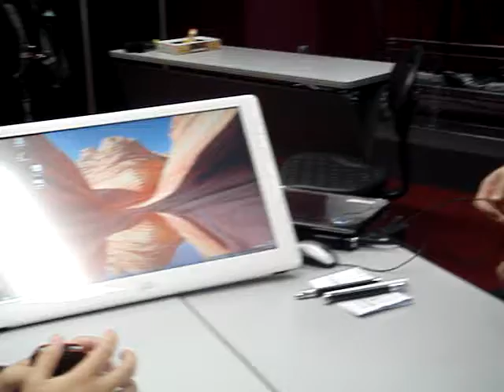分享大小事- iDTI第二代光學觸控螢幕IS215RW新品體驗會
觸控加雷射遠距控制、雙能心體驗！